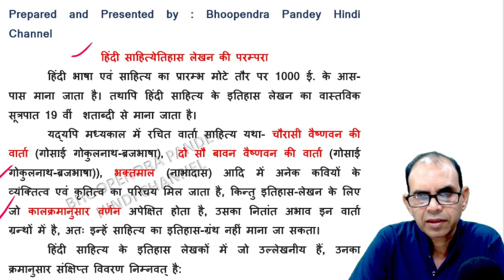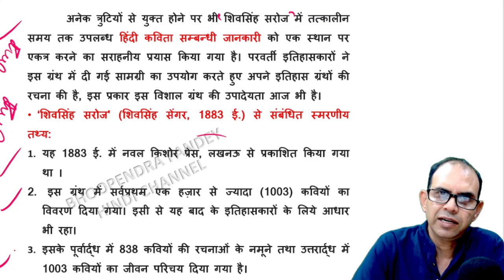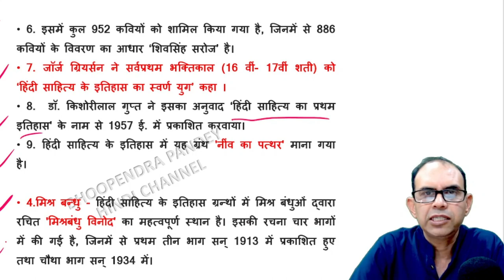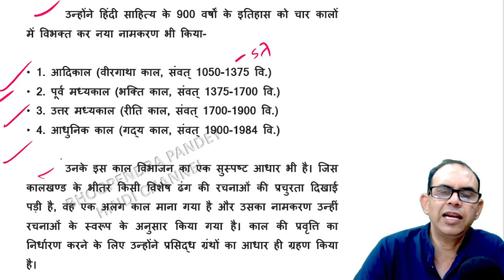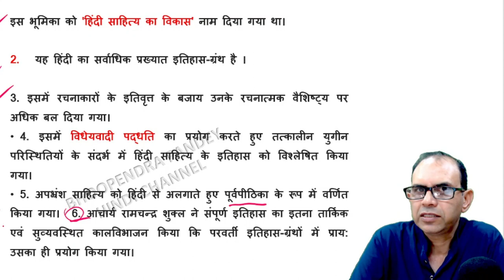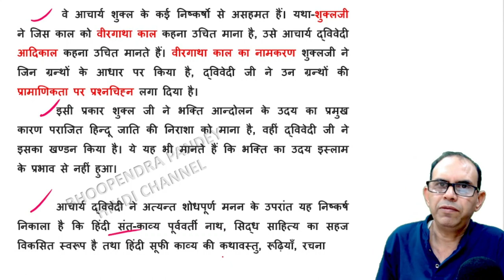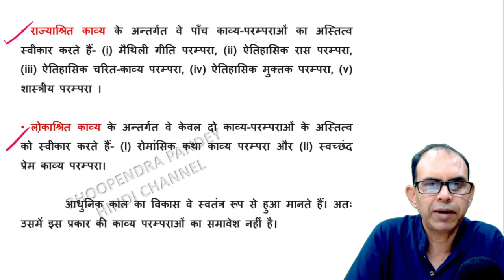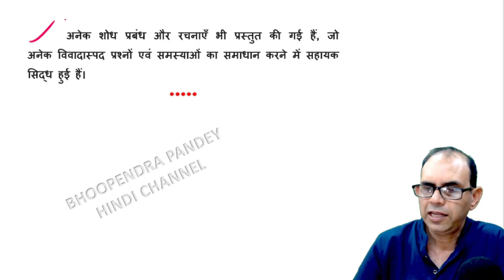हिंदी साहित्य के इतिहास लेखन की परंपरा ।hindi sahitya ke itihas lekhan ki parampara । ugc net jrf